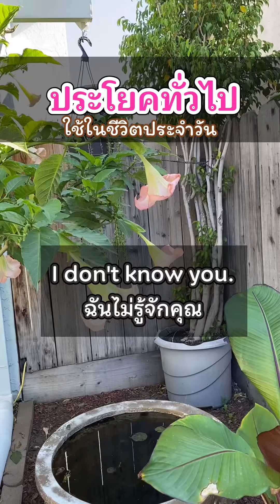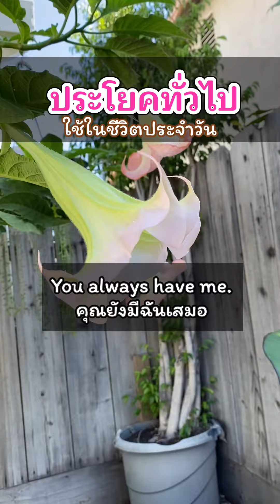ประโยคทั่วไป